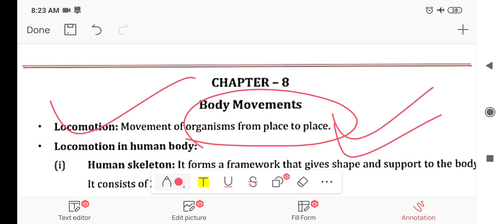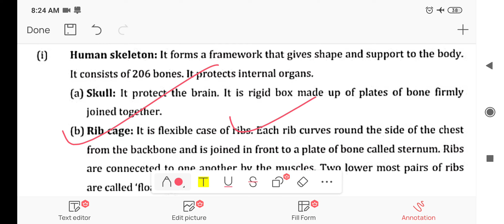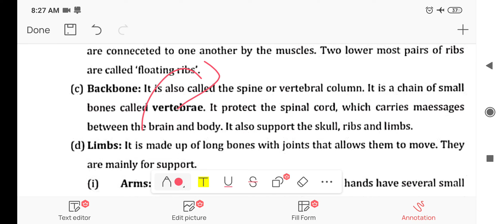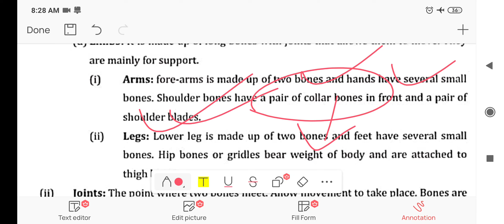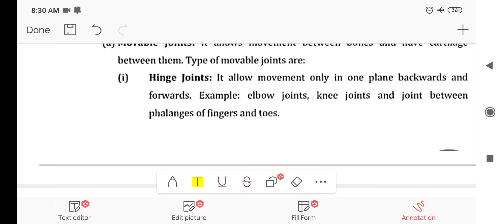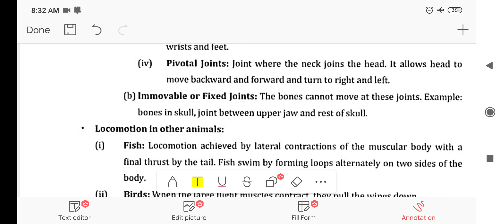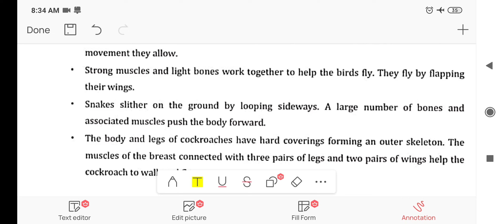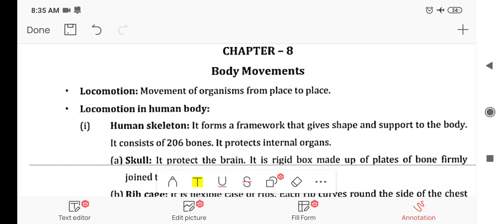Class 6th || Science || Ncert || Chapter 8 || Locomotion